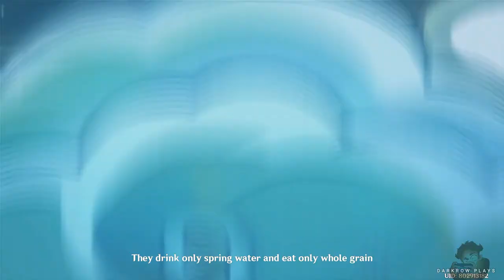SECRETARY GANYU WANT TO QUIT HER JOB? | Ganyu's Story | Genshin Impact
The origin of the Half Adepti Half Human - Ganyu. Currently the Secretary of Yuehai Pavilion from Liyue, Teyvat. Why would she think of quitting her position? Know her more! Watch and Enjoy!